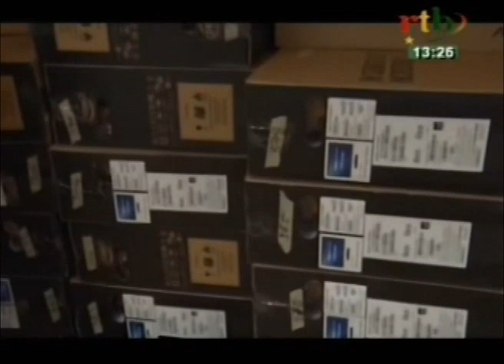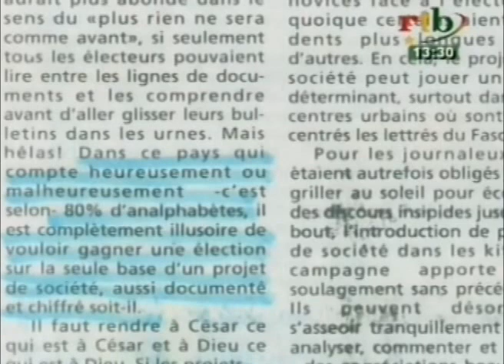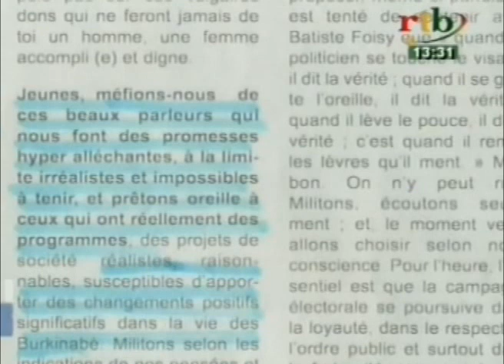RTB / Edition de 13h du JT du Samedi 14 Novembre 2015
Edition de 13h du JT du Samedi 14 Novembre 2015